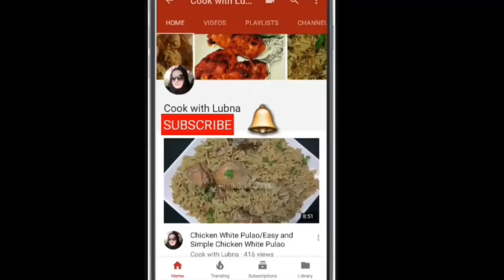Egg Dam Biryani Recipe/ Easy and Delicious Egg Biryani/ अंडा बिरयानी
This egg biryani is a great treat for egg lovers. It is flavorful, delicious and very easy to make.

Ingredients:
6 hard boiled eggs
2 medium size onion
2 medium size tomatoes
1+1 tbsp ginger garlic paste
4-5 green chillies paste
1 tsp salt
1 tsp zeera
4 green cardamom
1 black cardamom
4-5 cloves
1 bay leaf
2 cinnamon sticks
125 ml of oil

FOR RICE!

500 g rice
1 tsp shahi zeera
1 tbsp oil
2 tbsp salt
1 bay leaf